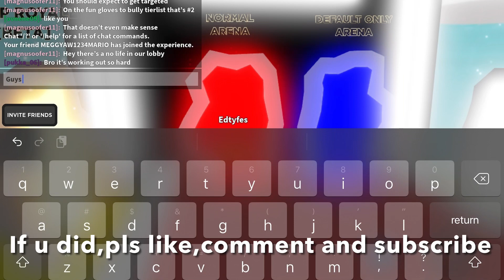Slap battles roblox - Which are the hardest gloves to get (badge version)